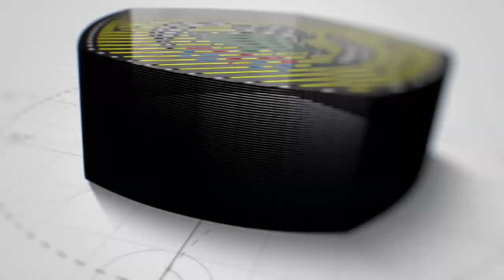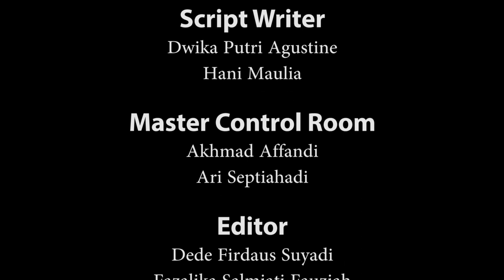SPADA UNTIRTA - TATA CARA BERWUDHU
Pemateri: Wardatul Ilmiah, M.Pd